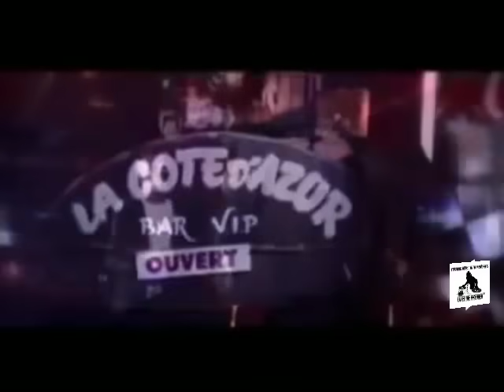RETRO COUPE DECALE MIX:Douk Saga-Jet Set-DJ Caloudji-Dollard Dj ...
Consty Yobi Yobi(Glissement)Dj Caloudji(sentiment moko)Dj Mix Dj Eloh(bobaraba)Dollard Dj (wollosso)Boulevard Dj(la danse de la moto)Dj Bonano ft. Dj Lewis(Django)Konty Dj(immo)Ronaldo R9(la demarche a maribelle)Erickson leZulz(gloire)Dj Lewis(grippe aviaire)Dj arafat Dj Debordo(Kpangor) Bablee(sous les cocotiers)Dj arafat(jonathan)Francky Dicaprio(fatigue) Dj Tv3(fatigue)Dj Jacob(reconciliation)Marechal DJ(seka seka)Dj Jeff(sur le cote)Dj Zidane (guatanamo) Vetcho Lolas(shamakuana)